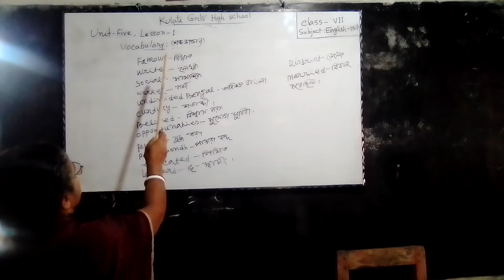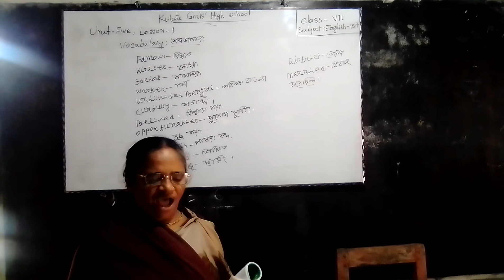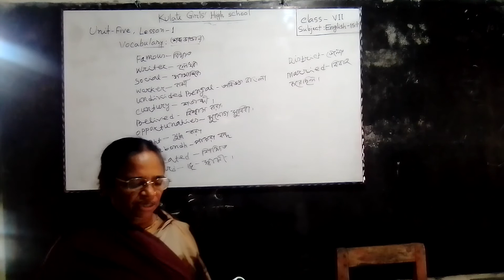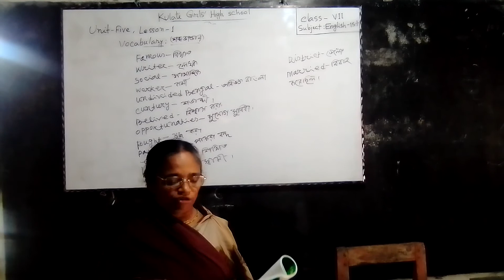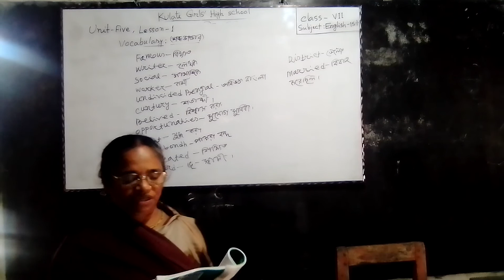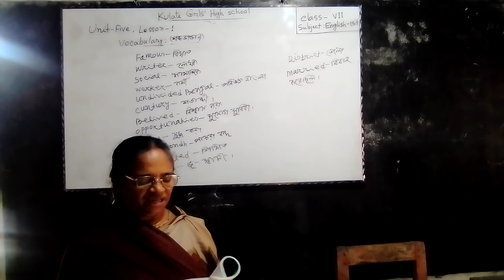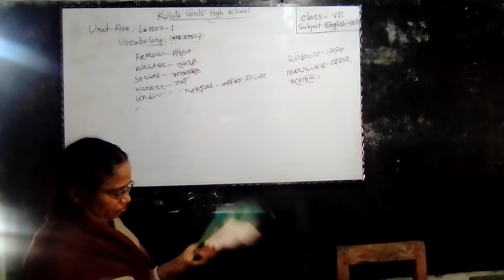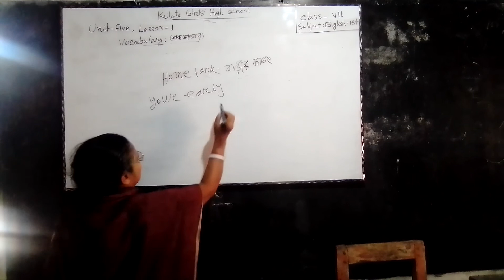November 7, 2020